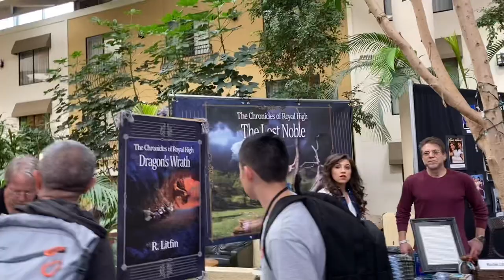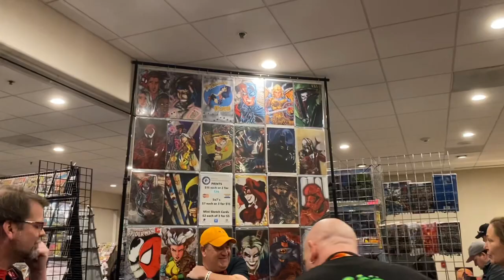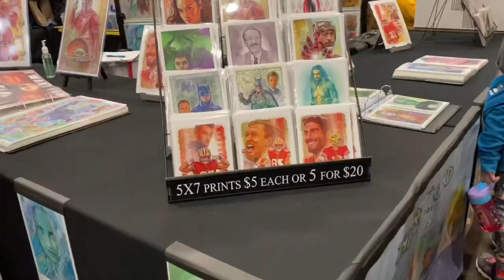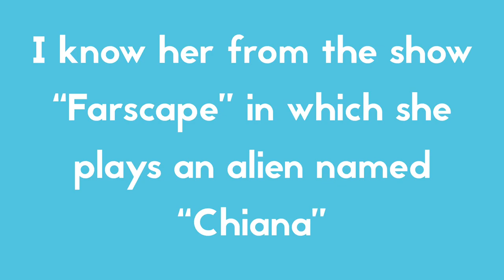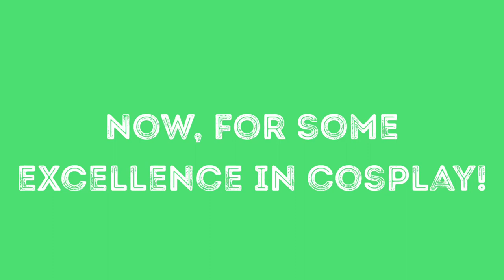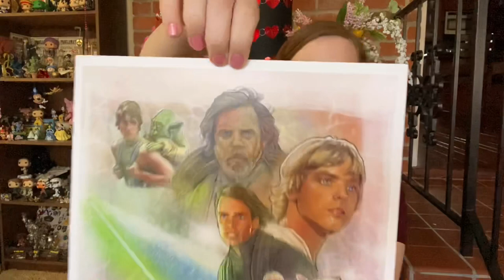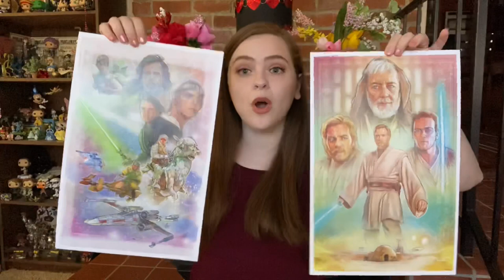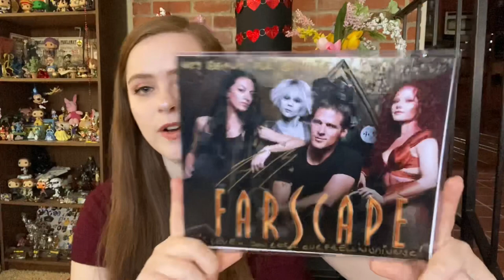East Bay Comic Con EBCC 2020 VLOG